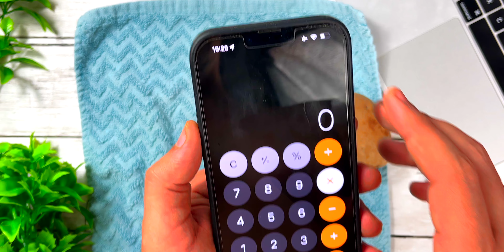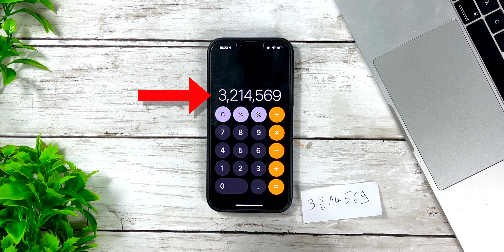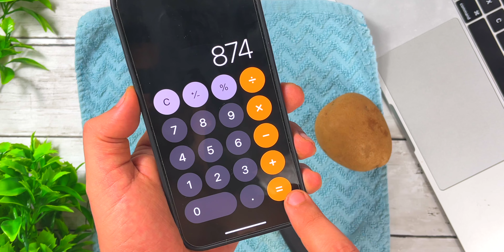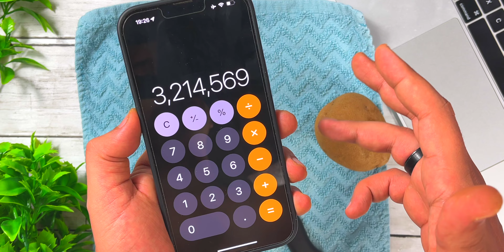تعلّم خدعة سحرية رهيبة بالموبايل | سهل تطبيقها لكنها مبهرة جداً 🔥✨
في هذه الحلقة من How To Magic ، أستعرض معكم حيلة و خدعة سحرية مذهلة على الايفون. هذه الحيل والمزاح السحرية المذهلة للهواتف الذكية مثالية للقيام بها مع أجهزة Apple والهواتف المحمولة التي تعمل بنظام Android أيضًا. حيل سهلة للقيام بها من خلال إرشادات خطوة بخطوة ، وميزات مخفية وسرية في الإعدادات ، سوف تخدع أصدقائك وعائلتك بهذه الحيل الرائعة للهواتف الذكية في أي وقت من الأوقات !!

💡 اذا عندك ايفون، هذه روابط بعض اهم الشروحات التي ممكن تستفيد منها 🥰👇🏼